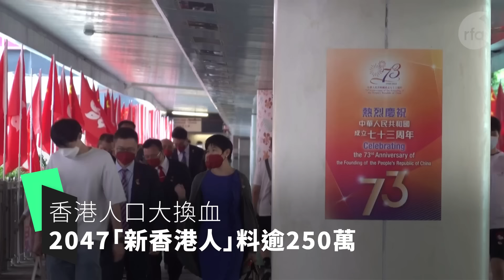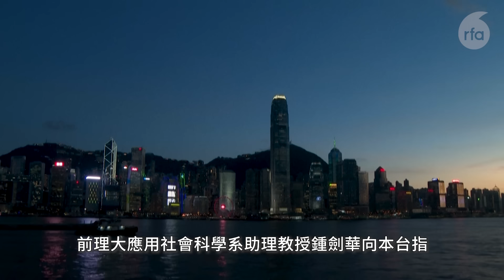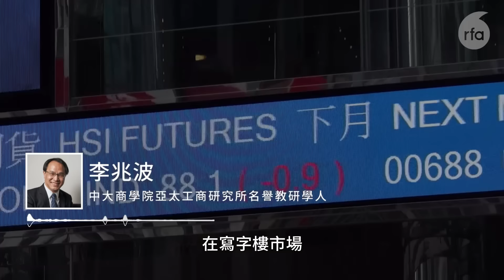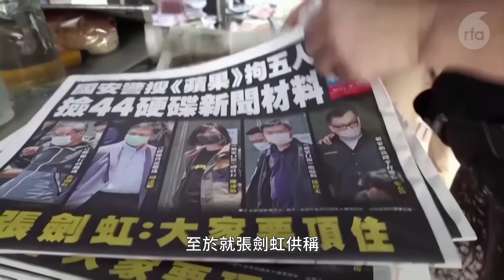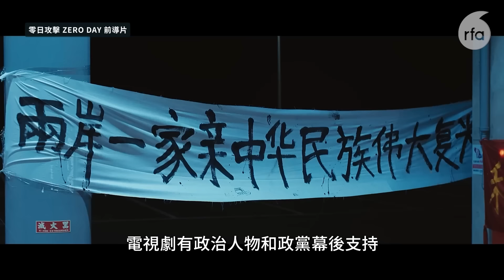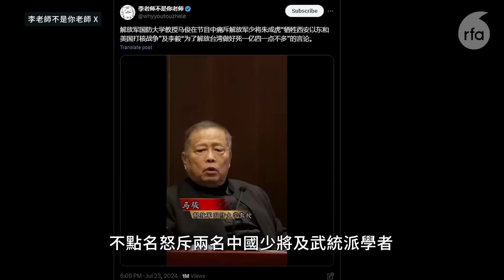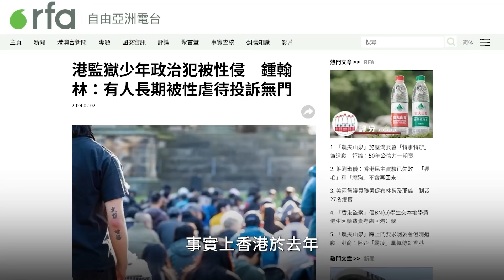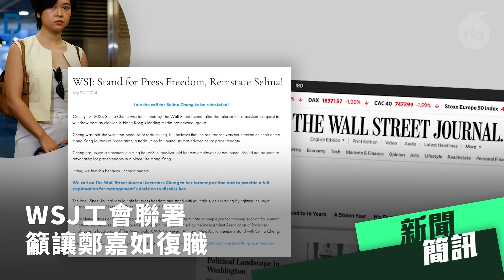中環中心空置率高企上班族憂前景 學者：港寫字樓市場難有明顯改善｜粵語新聞報道（07-24-2024）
0:00 ▶️ 今日新聞提要

0:41 ▶️ 港府料2046年人口增至819萬　本台估算或4人有1人為「新香港人」

5:19 ▶️ 實地考察中環中心空置率高企上班族憂前景　學者：港寫字樓市場難有明顯改善

9:33 ▶️ 【黎智英案】辯方強調新聞自由受保障　7.25裁定是否表證成立

13:15 ▶️ 台灣軍演期間推「中共攻台」劇集預告片　杜汶澤演滲透台灣港人

17:19 ▶️ 解放軍國防大學教授公開痛斥中共武統派　評論：體制內鮮有的理性聲音

21:11 ▶️ 【離散港人】港人組織舉辦支援香港在囚人士活動　分享牆內牆外經歷

25:09 ▶️ 新聞簡訊：

【香港法庭】涉「和你Sing」踢保4年回港再被捕　20歲男生認非法集結罪候判

《華爾街日報》母公司工會發起聯署　呼籲讓港記協主席鄭嘉如復職

菲律賓華裔女市長疑是間諜　類似案例估計多達200個

無人機偷拍美軍羅斯福號航母　南韓拘捕3名年逾30中國留學生

「這裡是中國不許穿和服」　山東動漫展保安趕走「禰豆子」